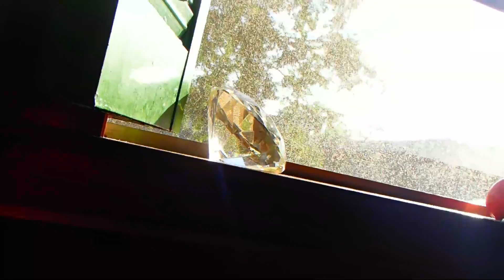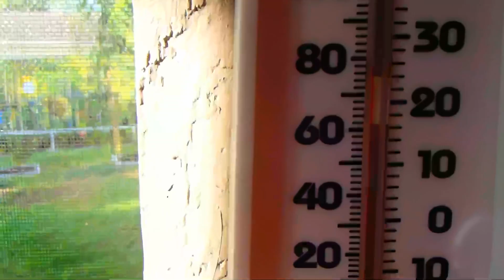АМЕРИКА МОЙ ДОМ - Когда начинается ЛЕТО Флорида 21.06.2013